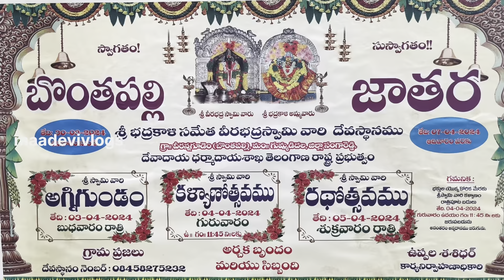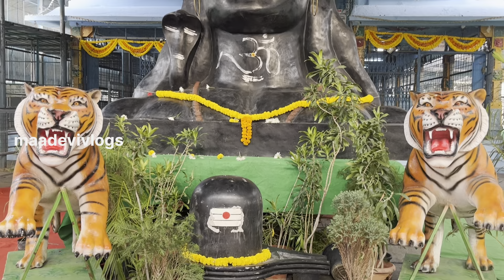బొంతపల్లి వీరభద్రుడు | Bonthaplly Veerabadra Swamy | Temple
Your Quaries:
bonthapally veerabhadra swamy temple
sri veerabhadra swamy temple
బొంతపల్లి వీరభద్రుడు
Bonthaplly Veerabadra Swamy

హాయ్ ఫ్రెండ్స్ మేము ఉండే place బొంతపల్లి లో శ్రీ వీరభద్ర స్వామి temple చాలా ఫెమస్ ఇప్పుడు ఇక్కడ బ్రహ్మోత్సవాలు జరుగుతున్నాయి  మీరుకూడా దైవనుగ్రహం పొందాలని కోరుతూ మీ shiva

MY EQUIPMENTS:
Camera Canon 200D ipad 10th generation wi-fi (10.9 inch, 64gb, blue, 2022 model) mpq13hn/a best Price in india,buy apple ipad 10th generation wi-fi (10.9 inch, 64gb, blue, 2022 model) mpq13hn/a online in I
Digitech Wirless Mic -
Boya M1 Mic - Boya ByM1 Auxiliary Omnidirectional Lavalier Condenser Microphone with 20ft Audio Cable (Black)
Digi teck Camera Trypad - Limited-time deal: DIGITEK® (DTR 550 LW) 67 Inch Foldable Tripod Stand with Phone Holder & 360° Ball Head, 5kg Load Capacity, Aluminum Alloy Legs with Rubberized Feet & Flip Locks, Carry Bag, for Photo & Video Shoots

Shiva
From - Hyderabad  Telangana ( Telugu )